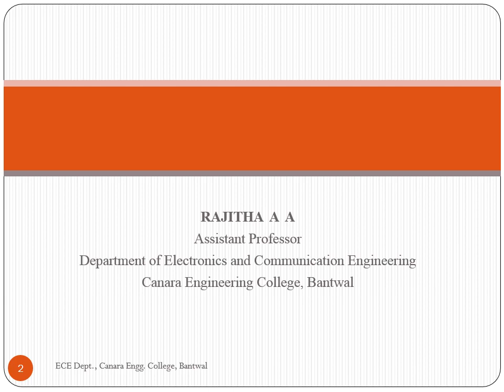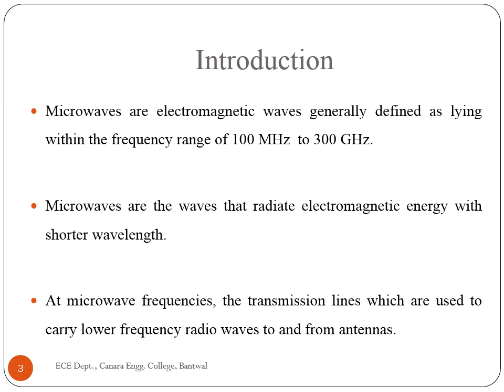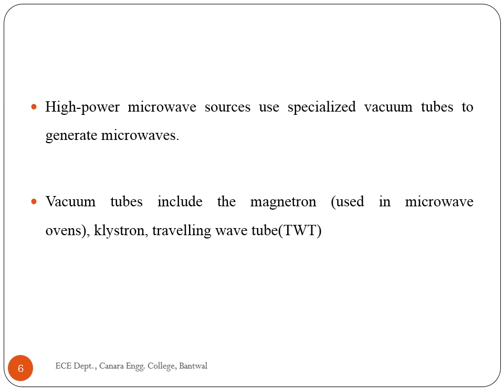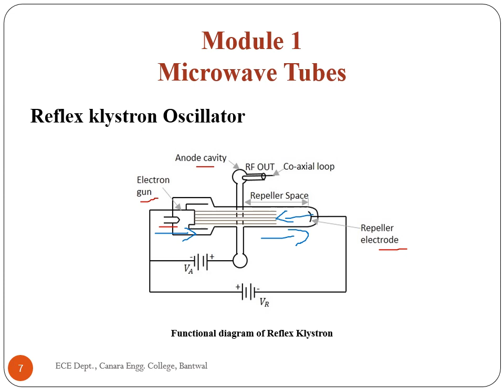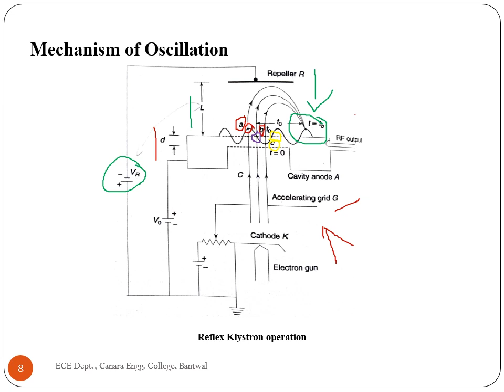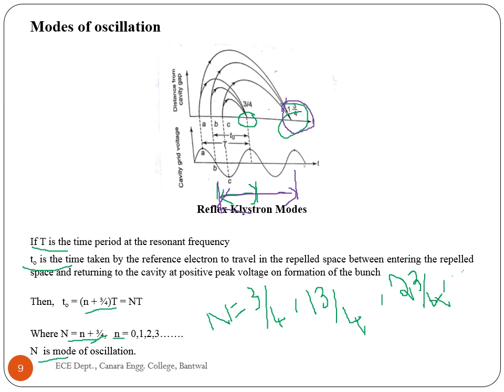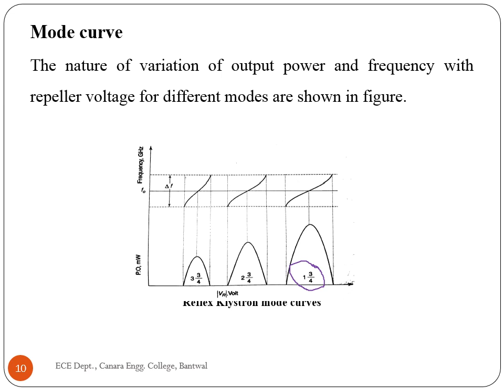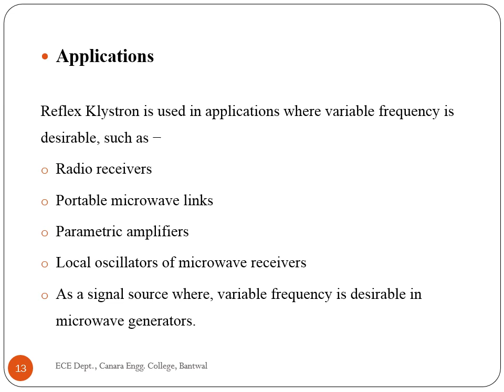VTU Microwave and Antennas(18EC63) M1 L1 Construction and Working of Reflex Klystron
In this lecture, viewres will be able to understand the construction of Reflex Klystron, Reflex Klystron Mechanism,Mode of Oscillation and Mode curve.

 Reflex Klystron applications are mentioned in this video.

FACULTY NAME: RAJITHA A A
       ASSISTANT PROFESSOR, DEPT. OF ECE,CANARA ENGINEERING COLLEGE, MANGALURU